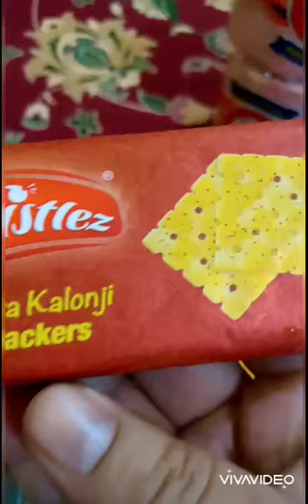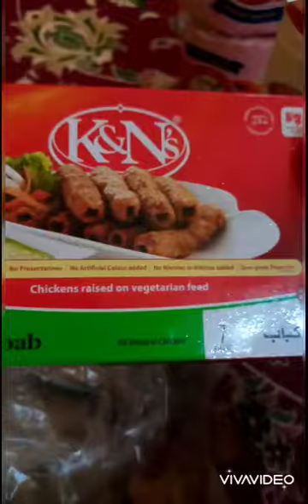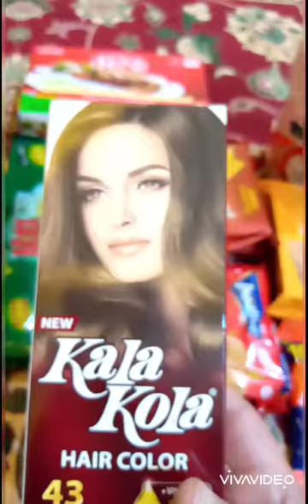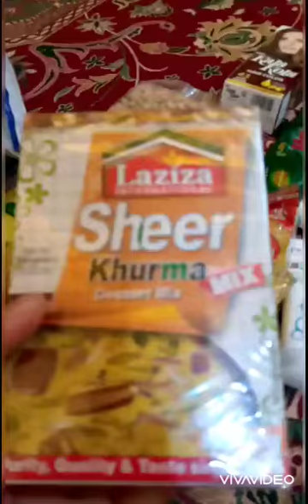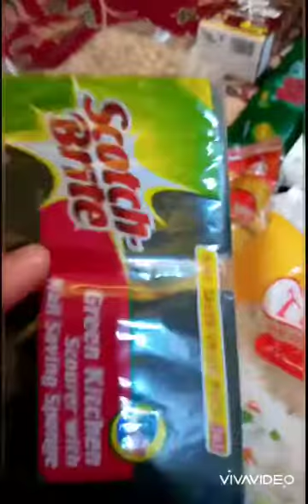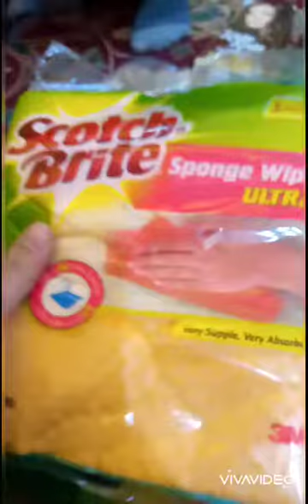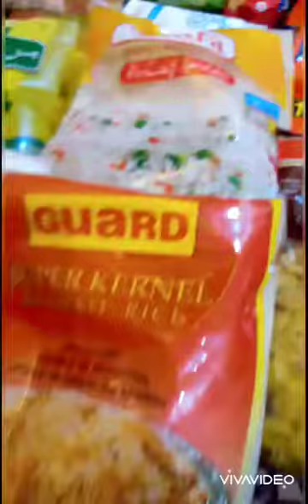Grocery shopping haul..!!😃😍 ||Simple mom vlogger❤